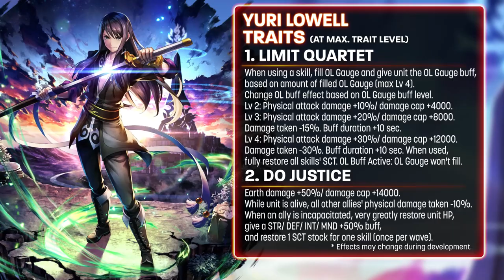Introducing Yuri Lowell, Tales Of Series Collab Unit (Tales of Vesperia)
Last Cloudia is hosting a Tales Of Series collab event!

The collab unit Yuri Lowell (Voice: Kohsuke Toriumi) from Tales of the Vesperia and the LR ark Brave Vesperia will make an appearance in Last Cloudia after the Nov 30 update!

NOTE: The skill description of the learnable skill Earth Mega Drive contained a typographical error. The correct effect should read as the below:

Earth physical attack and Special damage +30%. Earth physical and Special damage cap +2000.

Collab event period:
Nov 24, 2022, post-maintenance - Dec 14, 2022, 10:59 pm (PT)